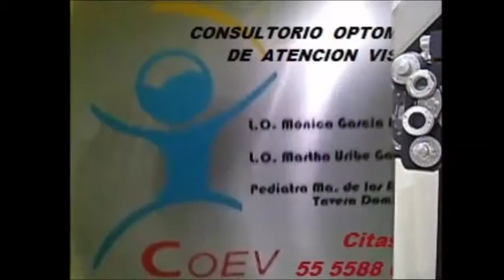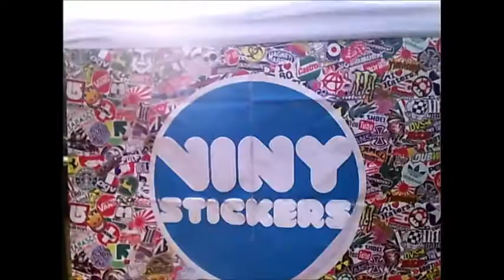ELEGANT LOW FEST 2017 INICIO PROGRAMA 3 DE 3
AL FINAL  DEL PROGRAMA EN EL VALLE TURIMEX LA MARQUESA EN EL ESTADO DE MÉXICO
EN EL 1er1 ELEGANT LOW FETS
ENTREVISTAS  CON LA DESPEDIDA  DE LOS ORGANIZADORES DANDO LAS GRACIAS Y ALGUNOS AUTOS AL RETIRARSE DEL EVENTO

MAXIMA VELOCIDAD TVMX
Tuning car
Federico Angel Gonzalez Merlo
vochos caribes brasilias mexico
extreme car show 22 de febrero tunning
Amigos a los que les gusta Máxima Velocidad TV MX
Amigos a los que les gusta Máxima Velocidad TV